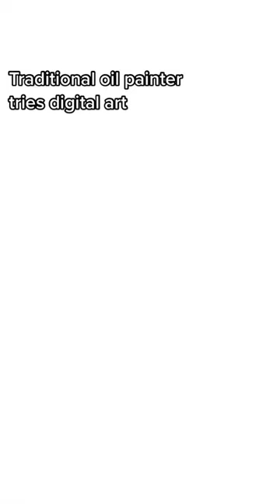One of my first digital paintings, created using @Procreate